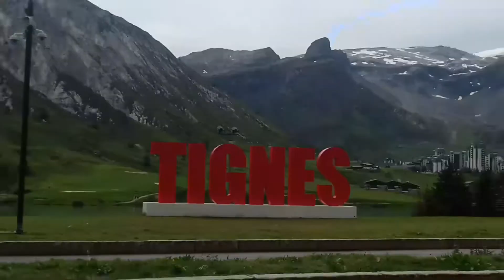EDIT Best Moments of Tignes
J'espère que ça vous plaira, à dimanche prochain, bon visionnage.

-Snap: Eliot : eliot.bgd34
             Loïc : lolo152022

136 abos.